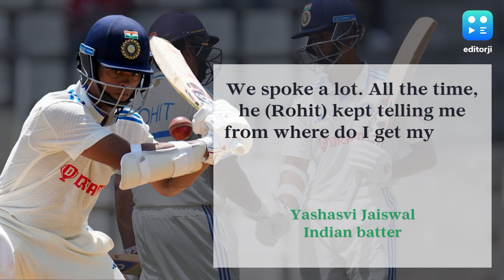Yashasvi Jaiswal Credits Rohit Sharma For Guidance After Record-Breaking Debut Hundred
Indian opener Yashasvi Jaiswal expressed his joy after achieving his maiden century on debut, highlighting that this is just the beginning of his career. Jaiswal credited skipper Rohit Sharma for motivating him ahead of the opening Test, which fueled his stellar performance.